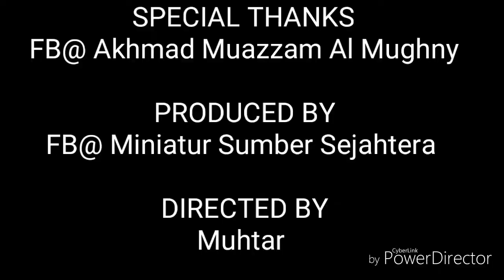Miniatur kapal TB.KSL 11